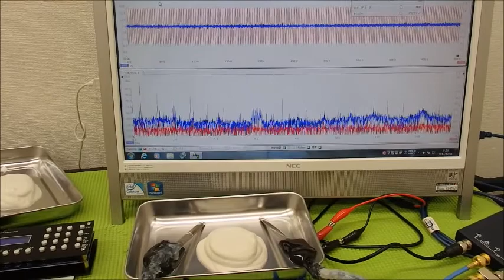表面弾性波を利用した、超音波制御技術 ultrasonic-labo